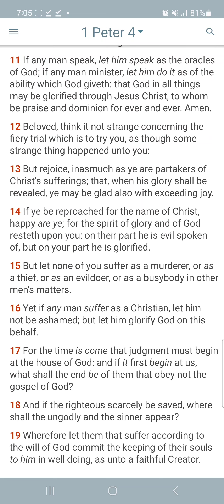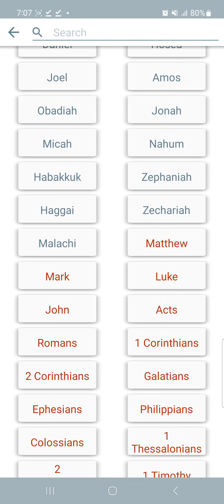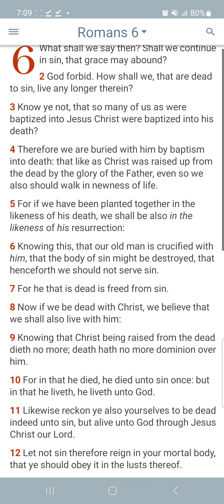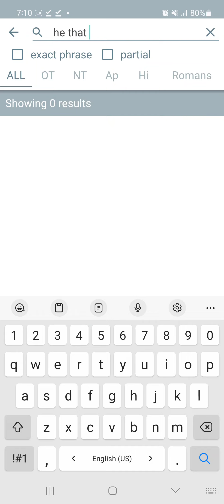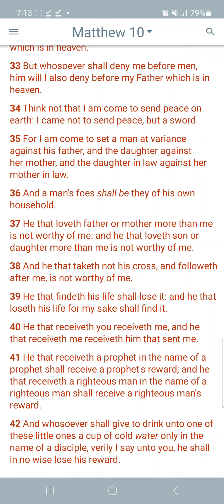February 5, 2023